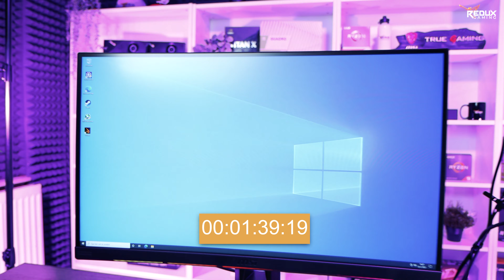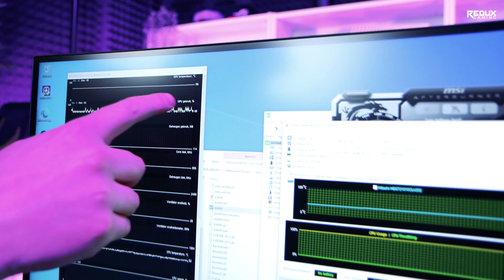Oude PC volledig opknappen - Hans Tweedekans Deel #1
Gloednieuwe serie de komende paar weken op ons kanaal: Hans Tweedekans. In deze serie gaan we een tweedehands PC, uit 2009, volledig opknappen tot een degelijke game PC. Iedere zondag om 17.00 een nieuwe aflevering! Daarna zijn we gewoon weer terug met de PC Detectives!